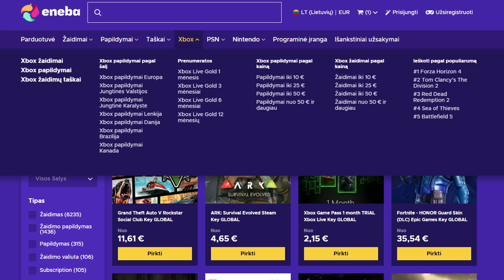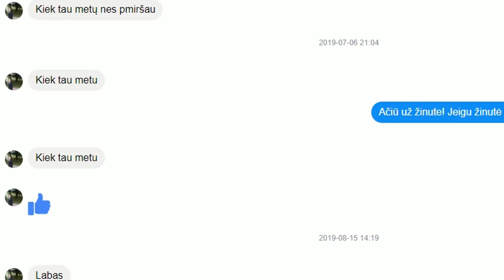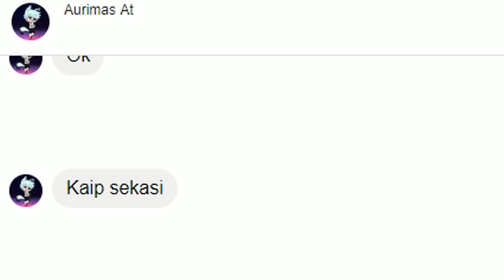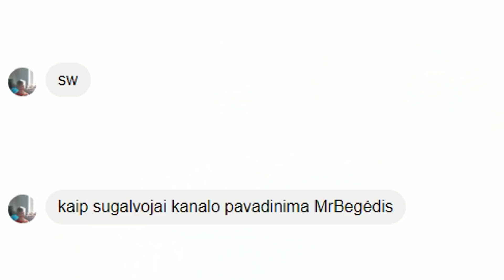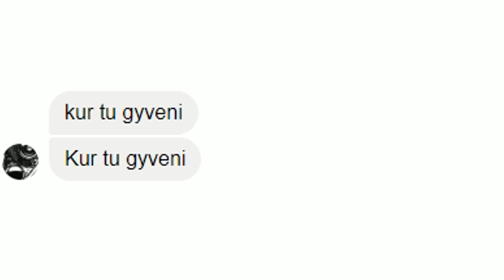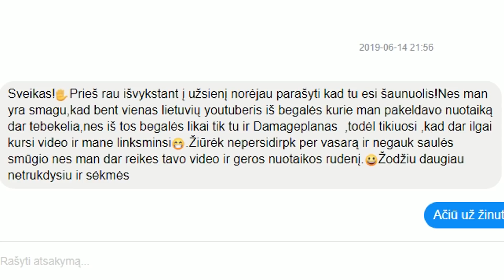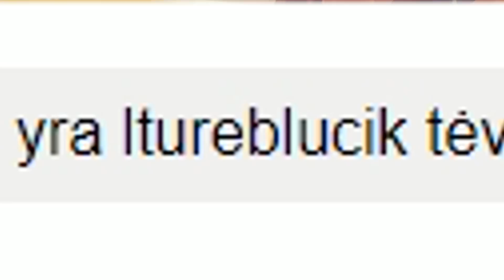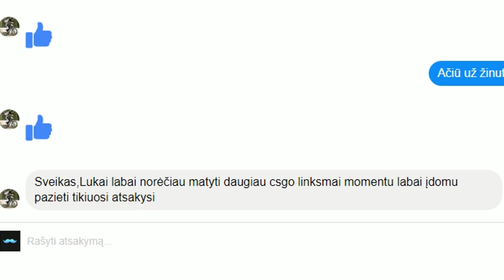FANŲ ŽINUTĖS! 2019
🔔 Nepamiršk Prenumeruoti ir Įsijungti Pranešimų!

• ENEBA.com - pirk PC, Xbox, PS4 žaidimus. Panaudok kodą BEGEDIS ir gauk papildomą 3% nuolaidą visiems ENEBA žaidimams

Sek mane ir sužinok viską ankščiau!

Tik Grando dėka esu čia, pačekinam!

Paremkite mano veiklą, ačiū!

• CPU: ADM Athlon(tm) X4 860K
• GPU: GTX 750Ti 2GB
• RAM: 8GB DDR3

Ačiū, kad skaitei ir iki greito!